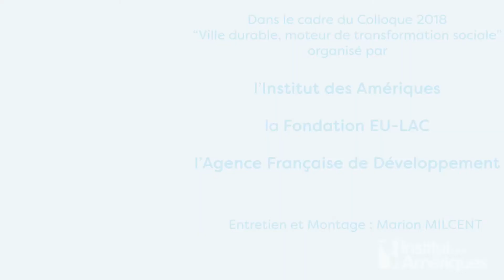Entrevue : Les défis de l'inclusion urbaine dans le contexte d'une métropole en développement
Par João Sette Whitaker Ferreira, professeur en Architecture et Urbanisme à l'Université de São Paulo

Entretien réalisé dans le cadre du colloque « La ville durable, moteur de transformation sociale en Europe, Amérique latine et Caraïbe ».

Colloque international organisé par l’Institut des Amériques, la Fondation Union Européenne-Amérique latine et Caraïbes (EU-LAC) et l’Agence française de développement (AFD) à Paris les 30 et 31 mai 2018